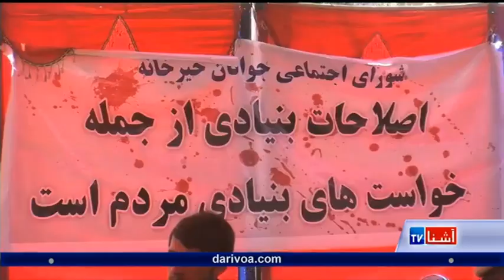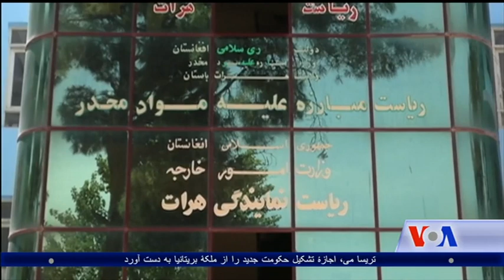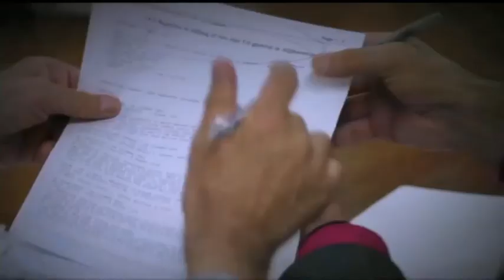Dari Ashna TV show (June. 10, 2017)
تازه ترین خبرها و گزارش های افغانستان و جهان